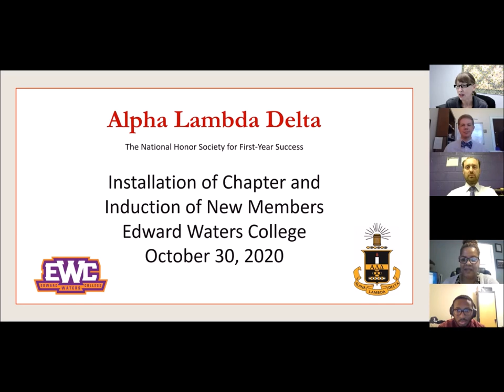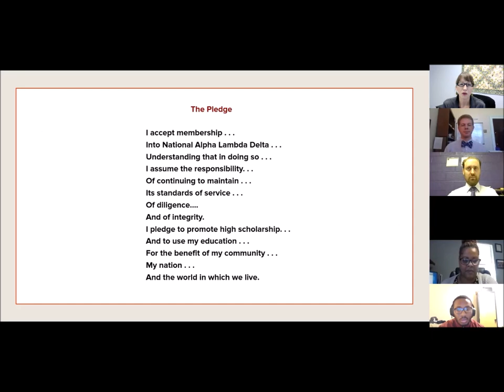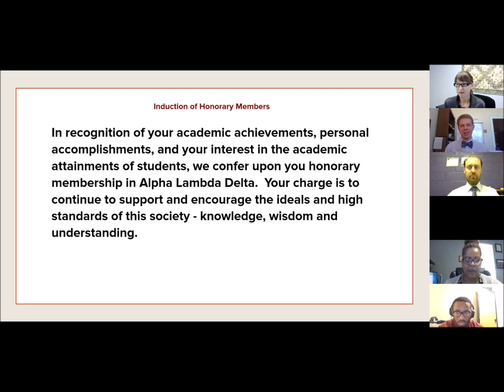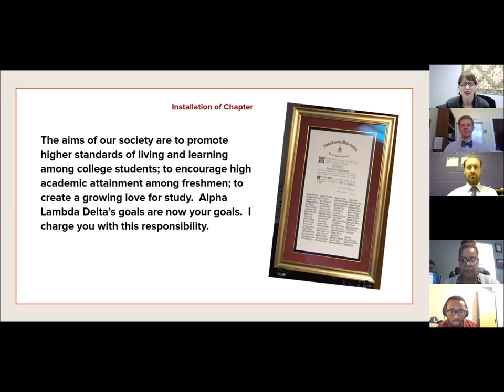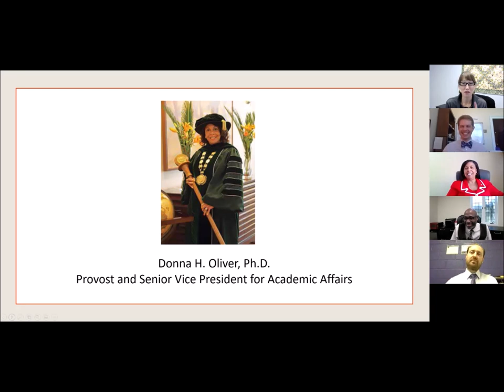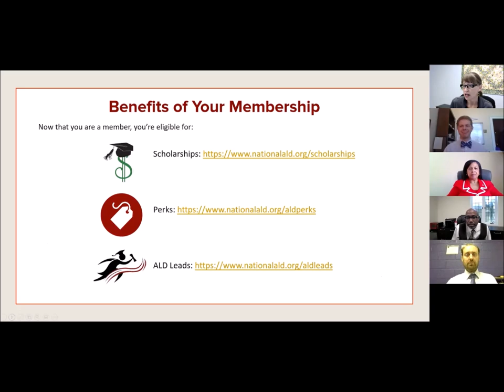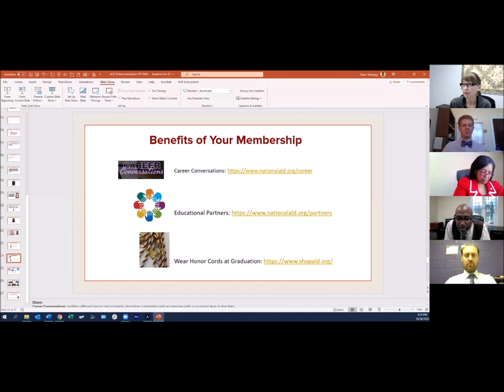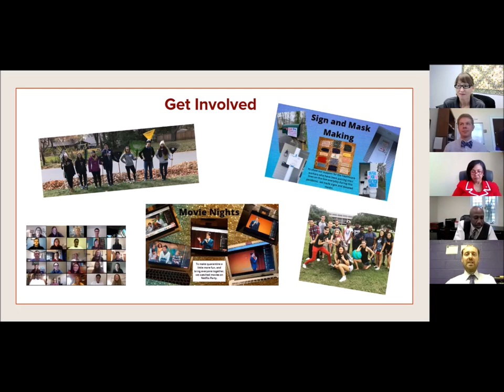Edward Waters College Alpha Lambda Delta Installation Ceremony